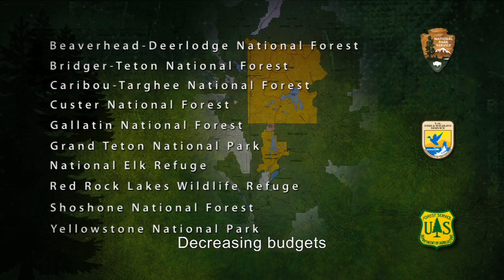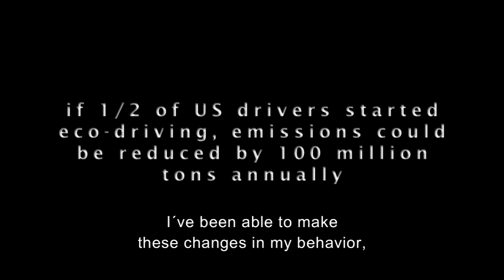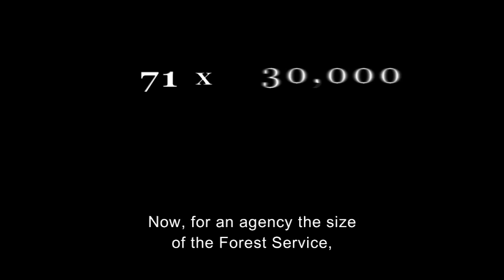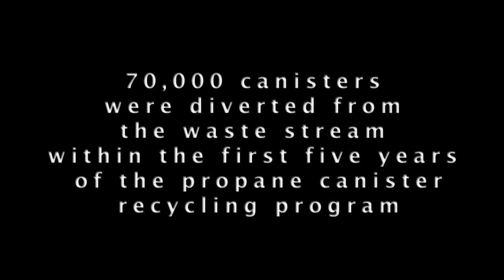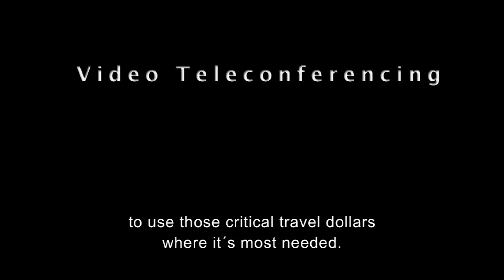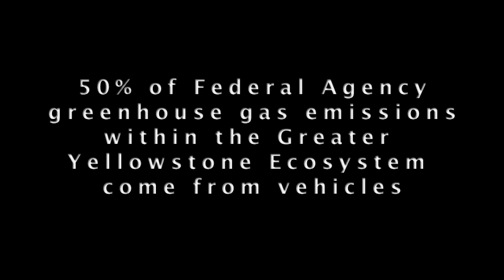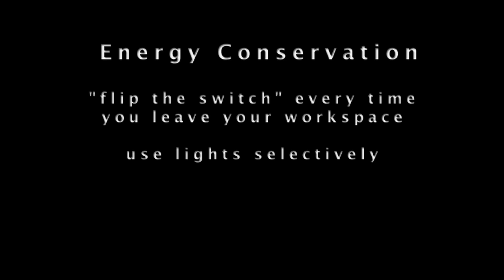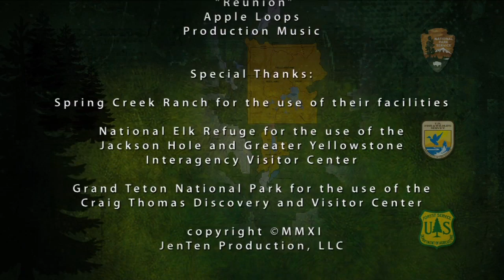Sustainability within the Greater Yellowstone Ecosystem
This video offers suggestions for federal agency employees to reduce resource consumption. Anyone interested in water and energy conservation, waste prevention and recycling can use these tips to help conserve our natural resources. The Sustainable Operations Subcommittee of the Greater Yellowstone Coordinating Committee facilitates sustainable operations practices throughout the public lands of the Greater Yellowstone Area. The GYCC was formed between the National Park Service and US Forest Service in 1964 through a signed Memorandum of Understanding (MOU). The MOU provides for mutual cooperation and coordination in the management of core federal lands in the Greater Yellowstone Area.